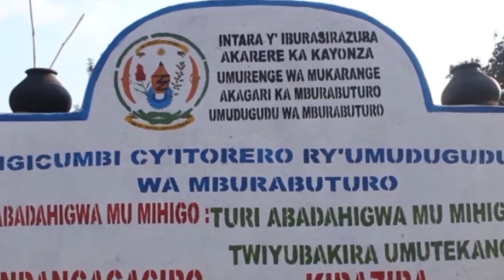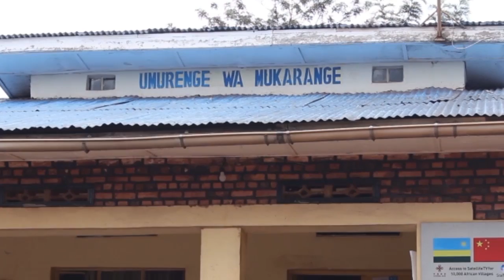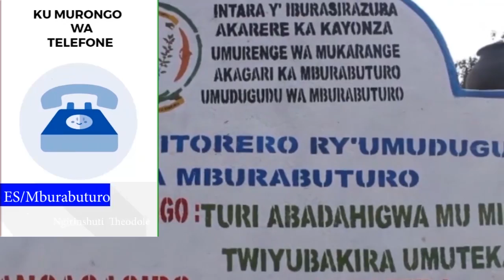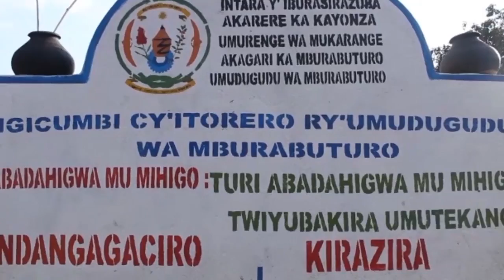kigali umugabo wambuye abaturage bamufashe bugwate